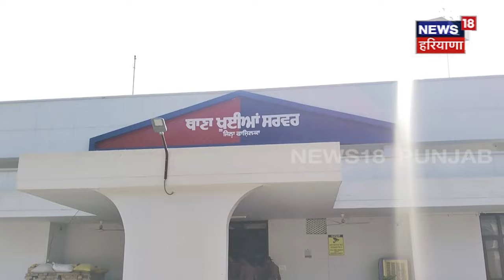Abohar News | ਦੋਹਤੀ ਨੂੰ ਭਜਾ ਕੇ ਲੈ ਗਿਆ ਨਾਨਾ, ਬਹਿਲਾ ਫੁਸਲਾ ਕੇ ਲੈ ਗਿਆ Bikaner | Punjab News | N18V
Abohar News | ਦੋਹਤੀ ਨੂੰ ਭਜਾ ਕੇ ਲੈ ਗਿਆ ਨਾਨਾ, ਬਹਿਲਾ ਫੁਸਲਾ ਕੇ ਲੈ ਗਿਆ Bikaner | N18V

 News18 ਪੰਜਾਬ/हरियाणा/हिमाचल एक क्षेत्रीय न्यूज़ चैनल है जिसपर ਪੰਜਾਬ, हरियाणा, हिमाचल, देश एवं विदेश की खबरें प्रकाशित की जाती हैं | समाचारों क साथ-साथ इस चैनल पर समकालीन विषयों पर वाद-विवाद एवं विशेष सीरीज भी प्रकाशित होती हैं जो की काफी रोचक एवं सूचनापूर्ण हैं |n18oc_Abohar